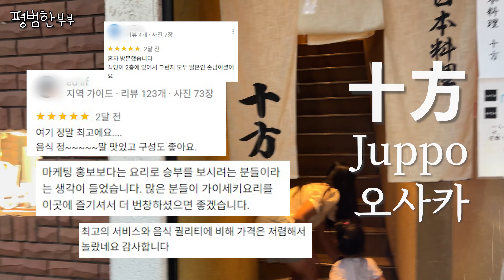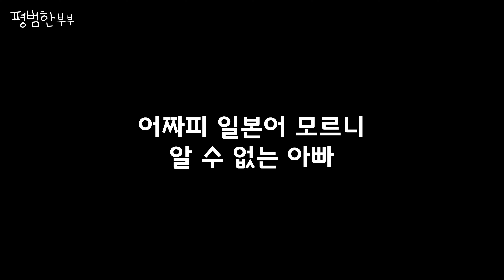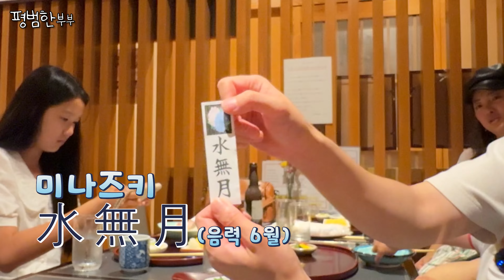오사카에서 밥값 바가지 당한 썰 - 일본 도톤보리 (2살 4살 아기의 오사카 여행 Ep1)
안녕하세요 평범한부부 입니다.
이번에 오사카에 다녀오게 되었어요.🛫
그런데 난바에서 먹은 가이세키 식사 비용이
왜 메뉴당 500엔씩 더 비싸다고 했는지
저희는 잘 모르겠네요.

점심메뉴인데 저녁에 먹으니 500엔 더 비싼가보다 하고 먹었는데
일본어를 모르니 일단 먹고 왔는데
진실은 알 수 없네요 😀

다른 식당은 키오스크로 주문하느냐
다 똑같았는데 말이에요😂

여러분들의 관심과 사랑 그리고